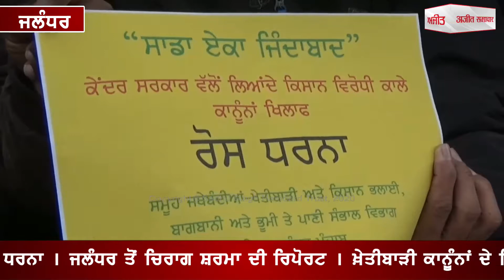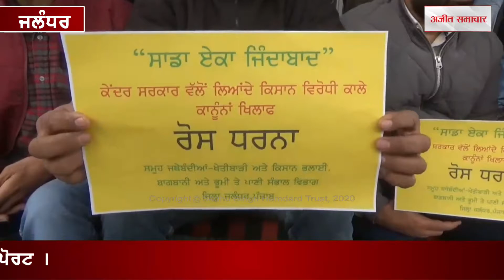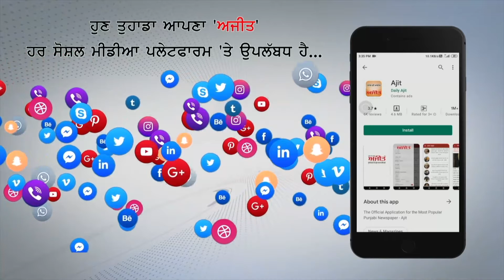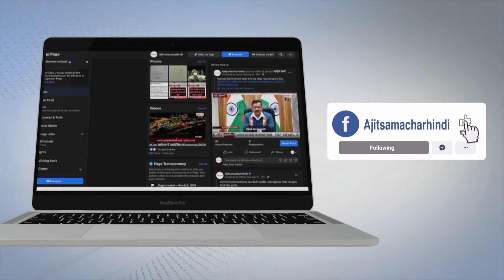ਖ਼ੇਤੀਬਾੜੀ ਕਾਨੂੰਨਾਂ ਦੇ ਵਿਰੋਧ 'ਚ ਖ਼ੇਤੀਬਾੜੀ ਵਿਭਾਗ ਵਲੋਂ ਵੀ ਦਿੱਤਾ ਗਿਆ ਰੋਸ਼ ਧਰਨਾ